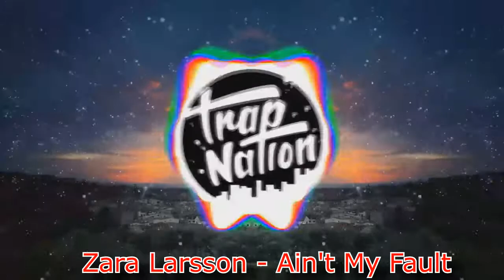Top 10 Best Trap Drops With Names #7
My sixth top 10 best trap drops, enjoy :D